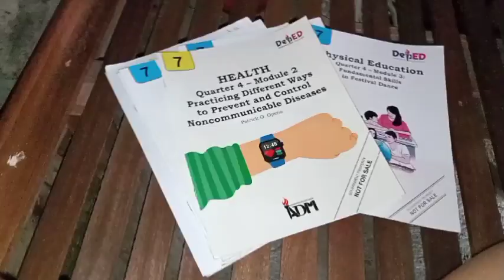A productive days of a jhs student🌷: taking-notes,life lately,fun weekdays,mini haul & going out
Tittle: A productive days of a jhs student🌷: taking-notes,fun weekdays,new stuff haul, going event & market

By: Erika slime tv

[📦 My mess.]Hello, thank you so much for clicking on my video, I hope this video can motivate you to take a module or online class, don't give up on your dream ahh? you can do it!! Thanks to all of you ♡˖꒰ᵕ༚ᵕ⑅꒱
The goal of my channel is to motivate you to study hard and be creative.

GOAL:
I hope I can monetize so that I can help my family, the things we need for daily necessities and most of all so that I can make glasses for mama and dad for dentures[pustiso].

⏳✧*๑ : timestamps_
0:00 - preview & intro
0:19 - life update (friday)
2:12 - taking notes
3:06 - take a break
3:20 - cake + random clip
3:41 - tuesday
5:13 - school & supermarket
5:52 - home/haul
6:46 - night vlog + new stuff haul
10:43 - jewelry box arranging
10:55 - alcohol
11:48 - outro